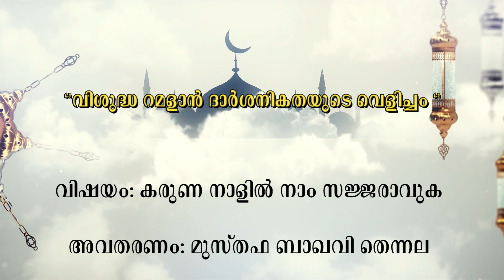കരുണ നാളിൽ നാം സജ്ജരാവുക I അവതരണം: മുസ്തഫ ബാഖവി തെന്നല (ജ:സെക്രട്ടറി CM മർകസ്സ് ) റമളാൻ നസ്വീഅത്ത്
‘’വിശുദ്ധ റമളാൻ ദാർശനികതയുടെ വെളിച്ചം ‘’
റമളാൻ നസ്വീഹത്ത് 3

വിഷയം: കരുണ നാളിൽ നാം സജ്ജരാവുക

അവതരണം: മുസ്തഫ ബാഖവി തെന്നല
(ജ:സെക്രട്ടറി CM മർകസ്സ് )

ICF ALAIN ദഅവ സമിതി